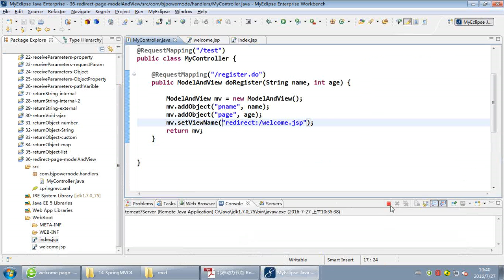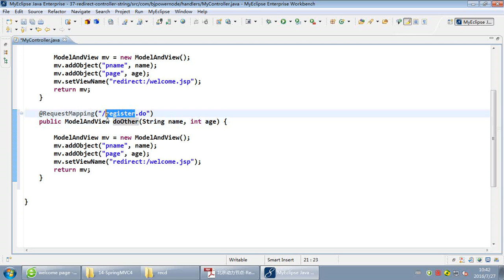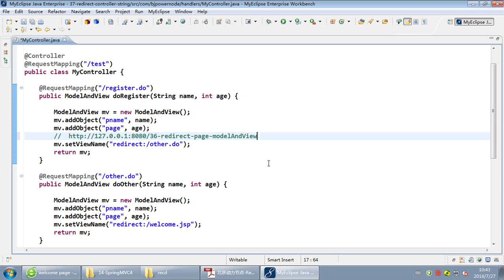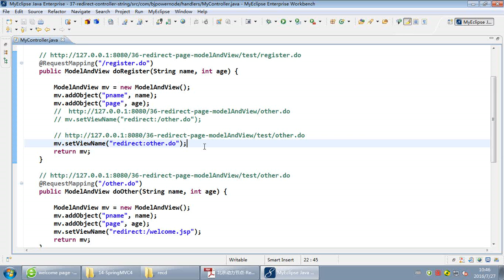北京动力节点 SpringMVC4 069 请求转发与重定向 重定向到Controller 路径问题分析 SpringMVC 4 - 北京动力节点 - Reyco 郭